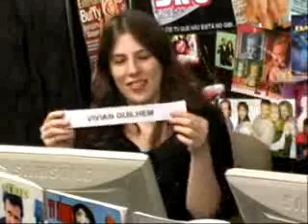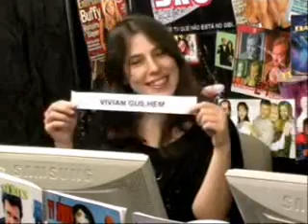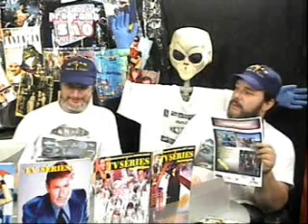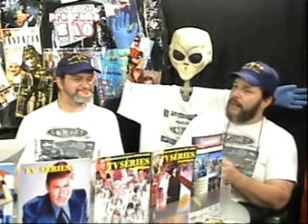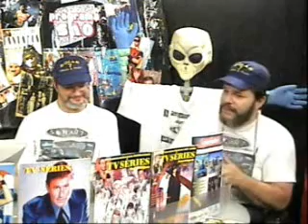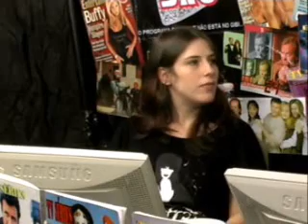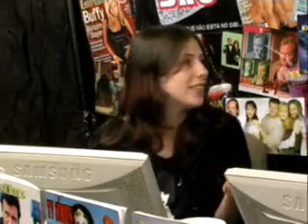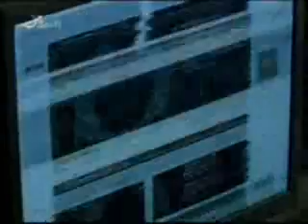Programa São - Dr. Who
Programa de TV na internet do Brasil. Entrevista a Denizard Franco e Luis Mundel, organizadores há 13 anos do encontro de divulgação de ficção científica "Solar 7", todo último domingo de cada mês, no Centro Cultural São Paulo, ao lado da estação de metrô Vergueiro, em São Paulo.